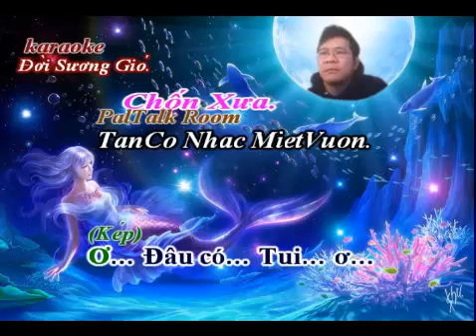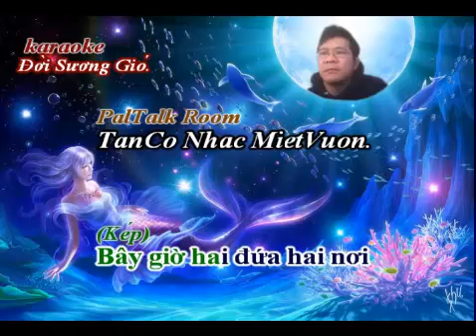karaoke tanco Chon Xua -ca voi 545.mp4